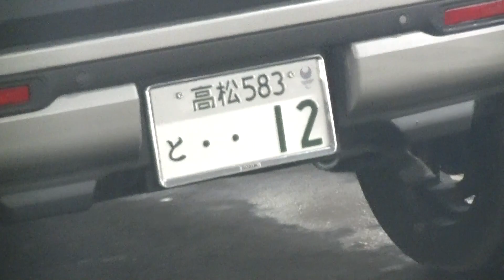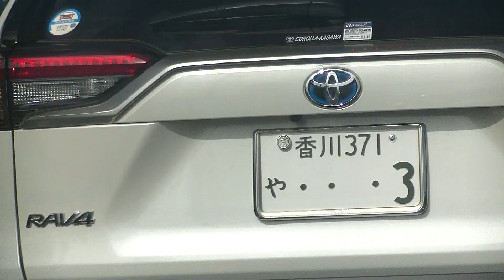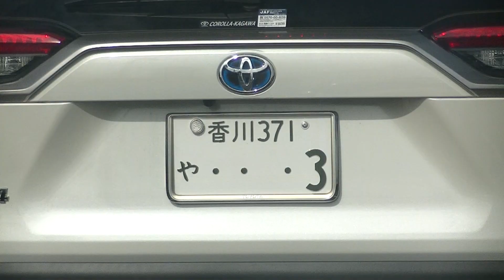日向坂46の事務所が香川県で犯罪グループを作り犯罪で飯を食っているクズを集めて集団ストーカーと嫌がらせをやらせています。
高松市と丸亀市に作っています。これは高松市に住んでいる犯罪者が乗っている車です。